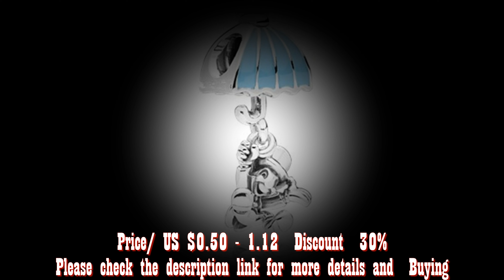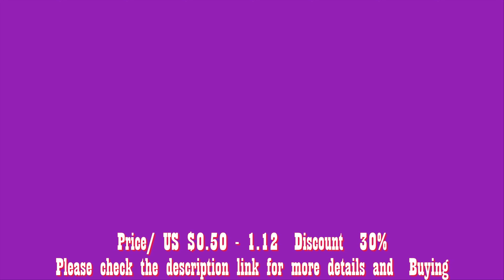Mickey mouse Perler bead pattern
support 💕
♫♫ Music Credits 🎧